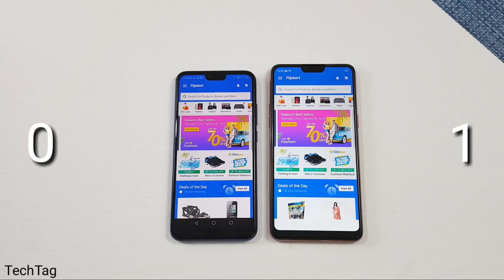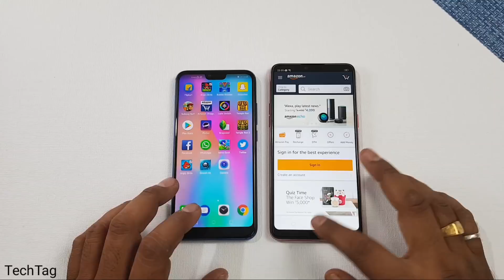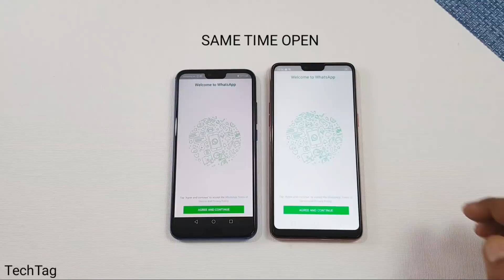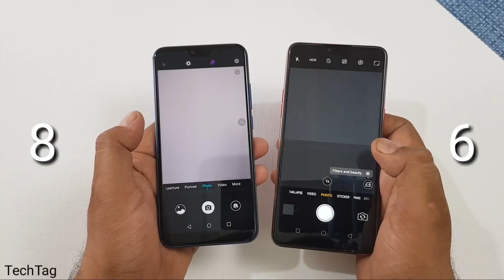Honor 10 vs Oppo F7 Speed Test !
Honor 10 vs oppo f7 speedtest comparison...which is faster...
Our More Speed Test ---